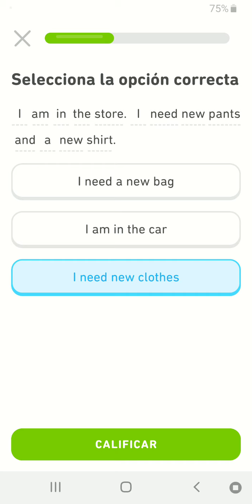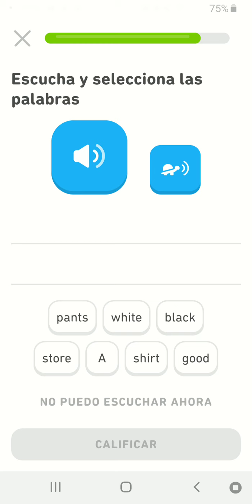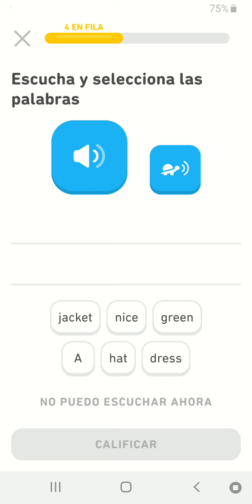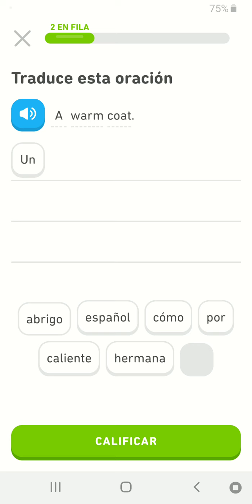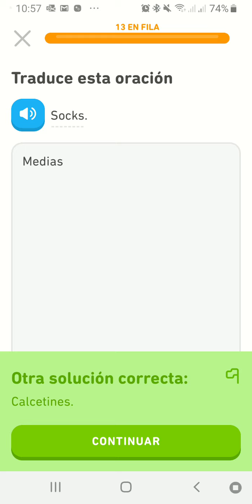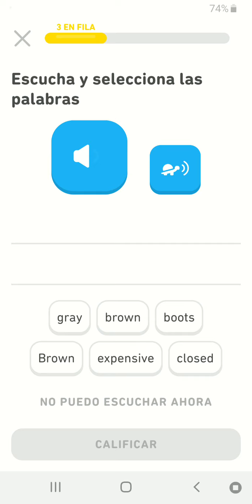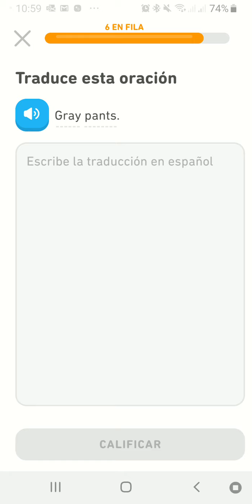143. DUOLINGO ENGLISH DAY 35